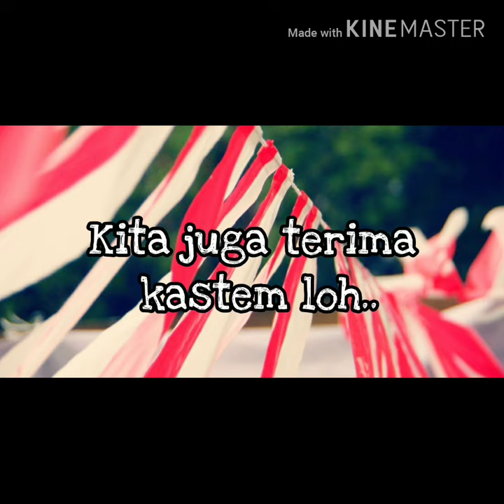Jual umbul - Umbul Di murah di bogor | WA 08986862161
Buat yang di daerah bogor jawa barat  yang sedang nyari umbul – umbul dan bendera agustus lainya kami menyediakan, umbul2, bendera bandir, bendera merah putih, bendera bekron, dll  Hub 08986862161